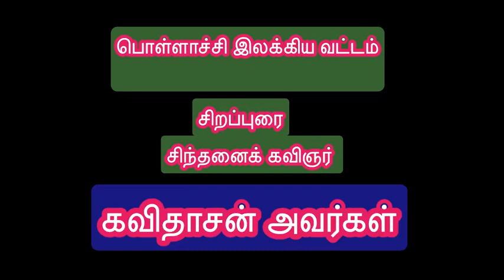பொள்ளாச்சி இலக்கிய வட்டம்/ சிறப்புரை/ சிந்தனைக் கவிஞர் கவிதாசன் அவர்கள்/ பேச்சு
தன்னம்பிக்கை உரை